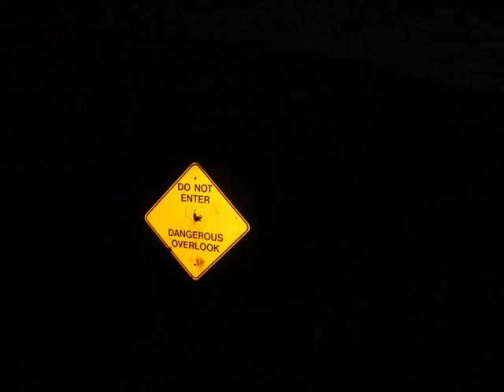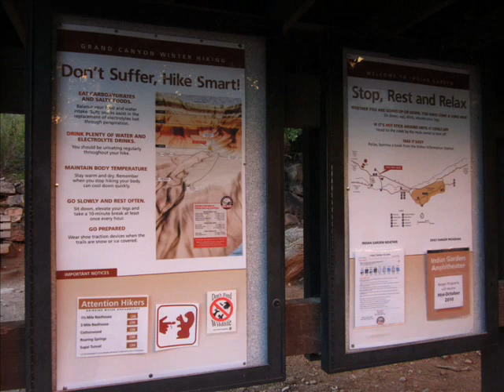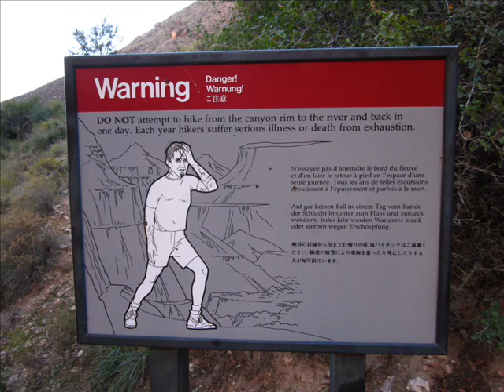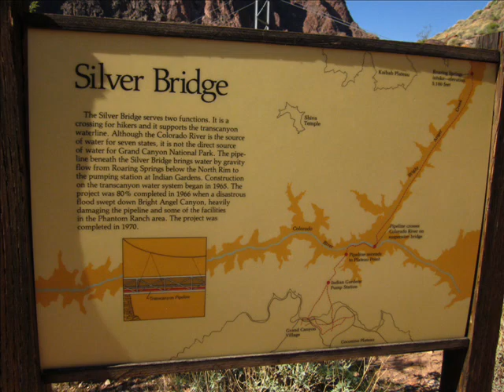Grand Canyon Rim to Rim in a Day